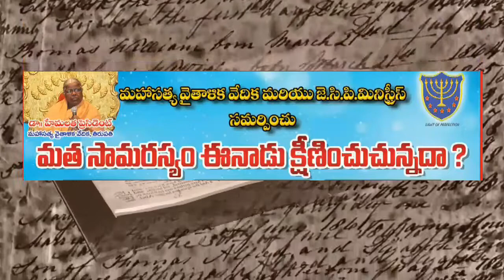MSVV వైజాగ్ మీటింగ్ లో ఎం సామిల్ గారి వివరణ